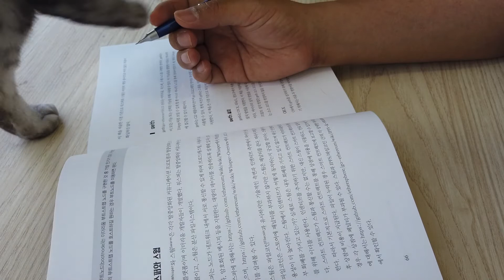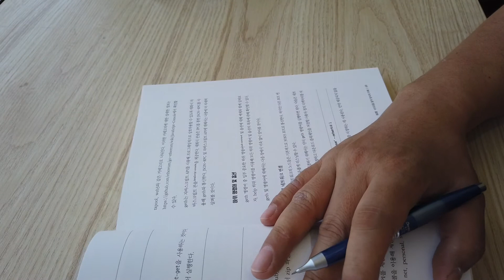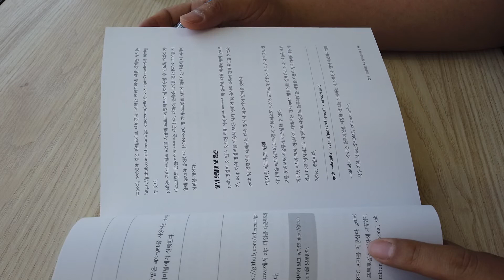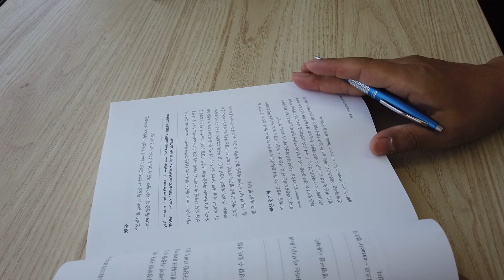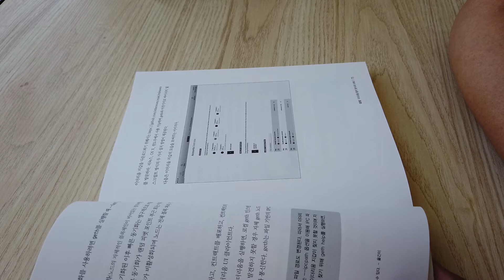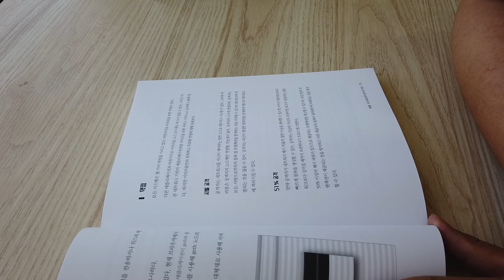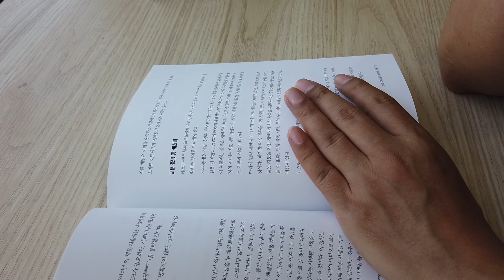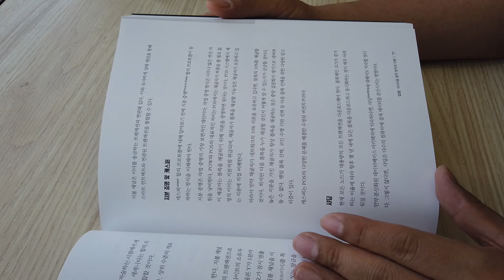이더리움 동작 방식의 이해 :: 이더리움을 활용한 블록체인 프로젝트 구축 책읽어보기 4